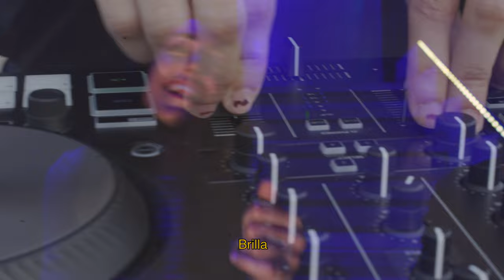TEMPS DE CANVI - PAY ATTENTION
Pay Attention CoLab, el HipHop com a eina per a la transformació social i estil de vida han estat dos mesos de laboratori. Un procés participatiu amb un grup motor de 15 persones treballant com des del moviment HipHop, connectant-ho inevitablement amb la pedagogia dels drets humans i una mirada local-global, podem sembrar llavors de canvi.

Organitzen
Fòrum Comunicació Educació i Ciutadania  @forumcomunicacioeducacioci210
ac.Eka.z  @ac.eka.z7700

Producció audiovisual
The Audivision  @audivisionperu

Col·laboren
Champak  @anamardelcuerpoalalma468
Kennsho @kennsho
Shea  @shea_nm
Daniel Martínez Bauzá

Participen
Dimo
Loren
Mar Cotaina
Nikollage
Henry
REKA
Riuho El Cballero
Maria del Mar
Tyler William
Alejandrías

Direcció General de Cooperació
Casa Planas
Ajuntament de Palma